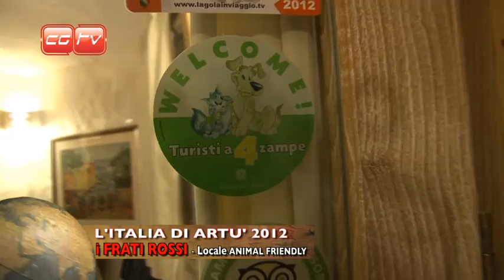L'ITALIA DI ARTU' 2012 - I FRATI ROSSI - Locale ANIMAL FRIENDLY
Amici di CGTV ecco un altro locale dove potete tranquillamente passare la serata anche in compagnia del vostro cucciolo a 4 zampe.
RISTORANTE I FRATI ROSSI, Località Porto Cervo.
Un ristorante che ha sempre accettato gli animali e questo fa davvero onore a Gabriele e Family.
Noi di CGTV CHANNEL con Marco Anelli siamo andati a far visita e siamo rimasti davvero molto soddisfatti dall'ospitalità, dalla cucina e dal posto incantevole.

IL VIDEO